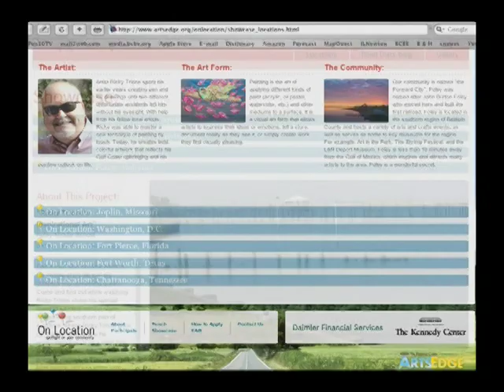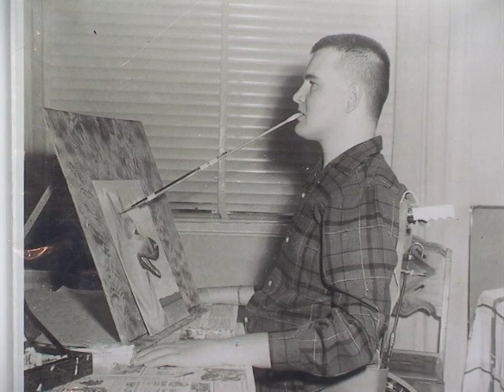Ricky Trione Visits J. Larry Newton School to share his Tactile Style of Art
Ricky Trione, blind artist from Fairhope, Alabama, shares his tactile style of art with the students at the J. Larry Newton School in Fairhope, Alabama.